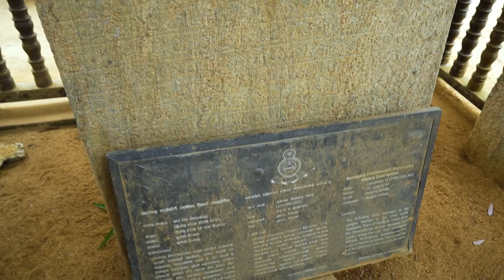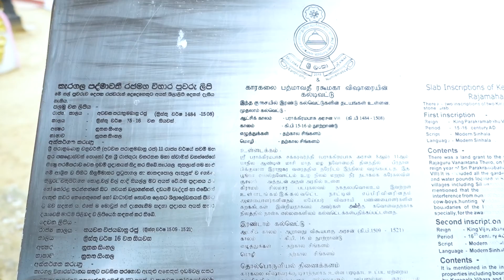කෑරගල පද්මාවතී පිරිවෙන් රජමහා විහාරය | Helawaruna | Episode 11